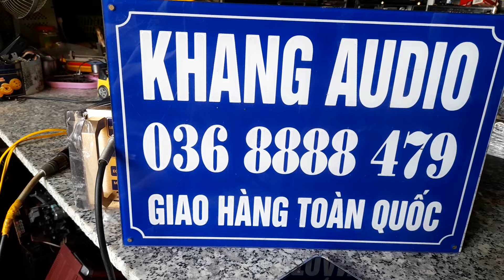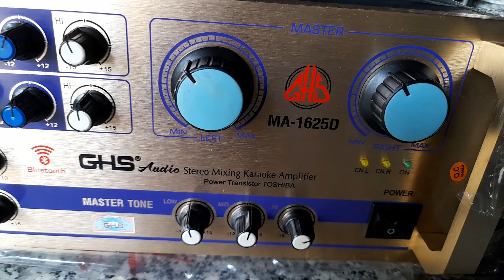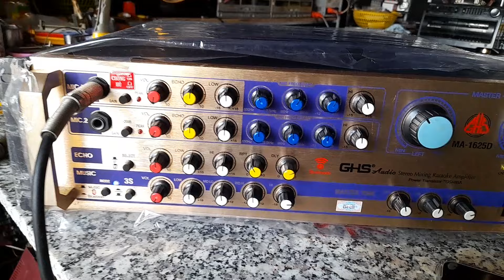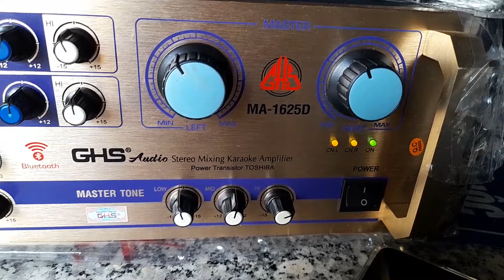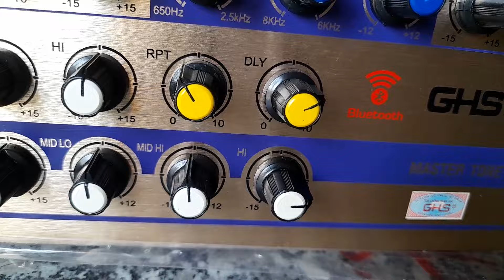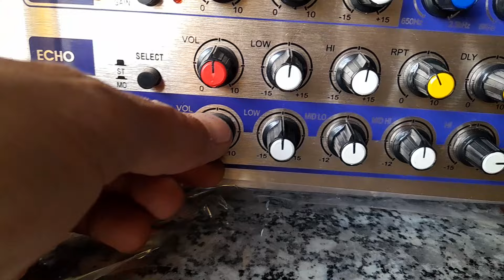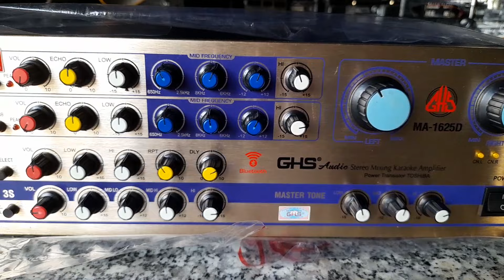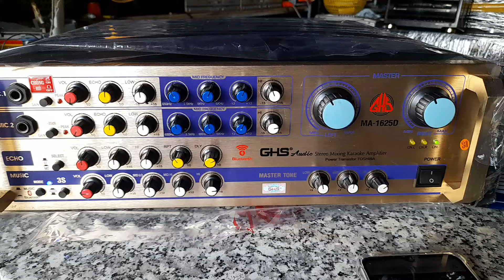TÉT GHS - MA - 1625D GIÁ 1,880K GỬI THÁI BÌNH